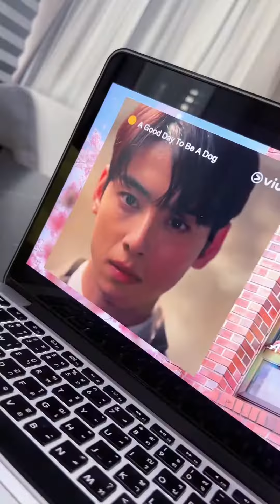I want to become the dog of Cha Eun Woo Jung 🐶calorie